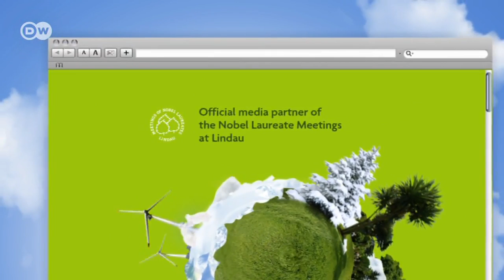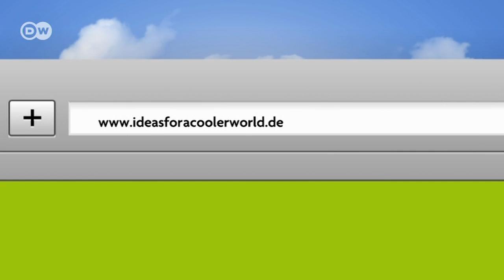Elizabeth Blackburn, Nobel Prize in Physiology or Medicine | Global Ideas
Global Ideas asked a group of Nobel prize winners to share their views on energy and climate issues. The result? Nobel Ideas.